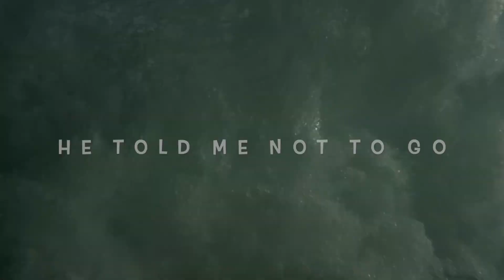Day 2 of Holiday Surf Trip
Awesome day there is a comfort to Dominical that is in describable.. the surf, the people and the beauty are what brings back over and over.. pura vida